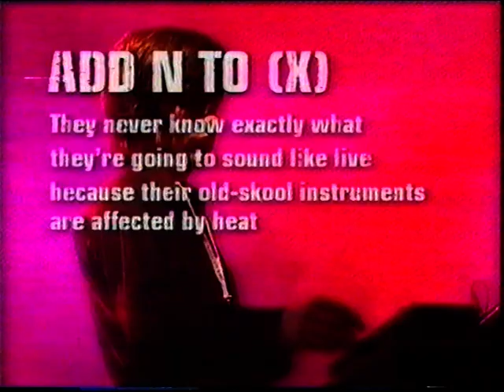Add N To X Astoria 1998